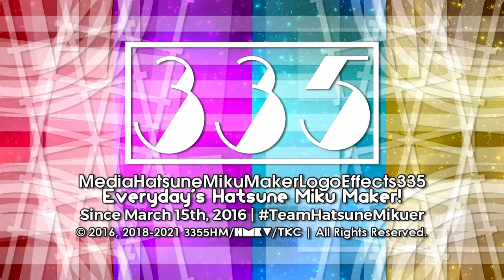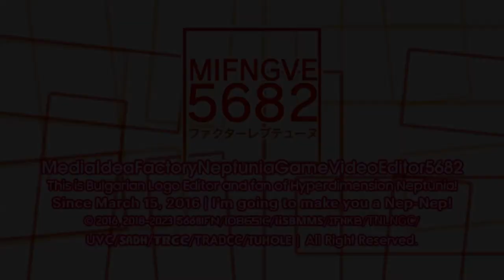Factoreptunia's 1 Enhanced, 1 Ecuador and 3 Throwback Logos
List:

Enhanced:
Octagon Hello Steppline TT 2.5 {Normal and Ecuador Independence Day}

Throwback:
HFF Code Deco 3.0 {Enhanced/Throwback of July 2021}
Garamond 2.0 {Enhanced/Throwback of June 2023}
Rodin Pro 3.0 {Enhanced/Throwback of June 2023}